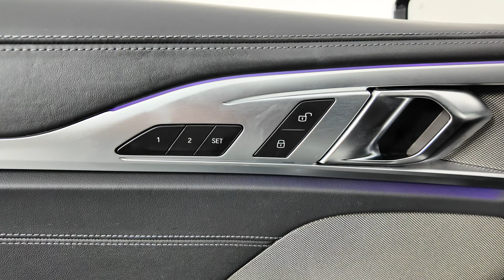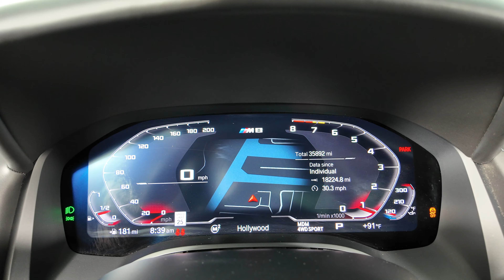2020 BMW M8